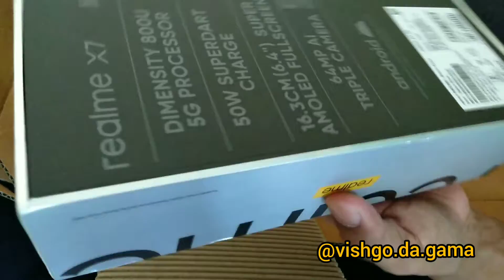Realme X7 5G Unboxing & first look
Realme X7 5G first look